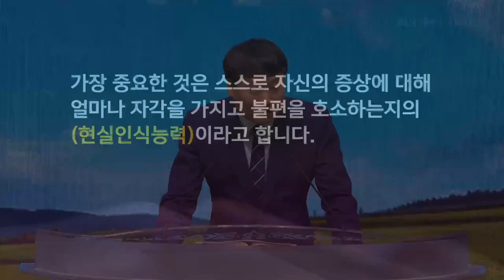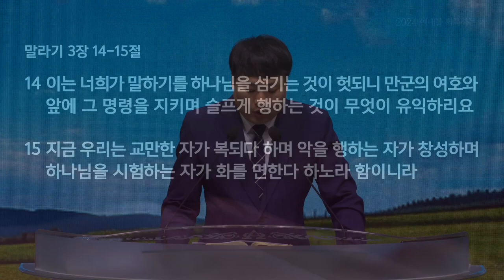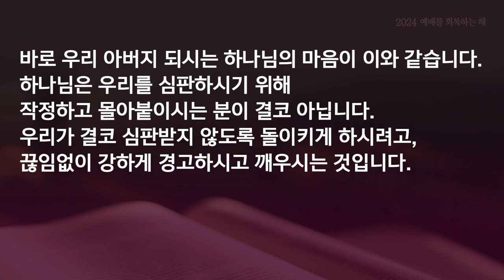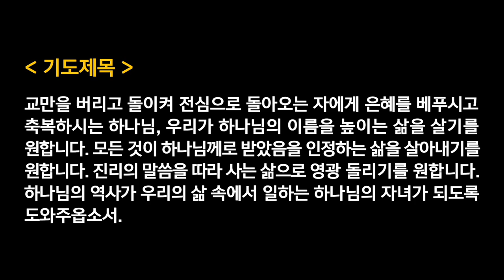수요찬양예배 - 박은석목사 | 교만을 버리고 전심으로 돌아오라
말라기 4:1-2